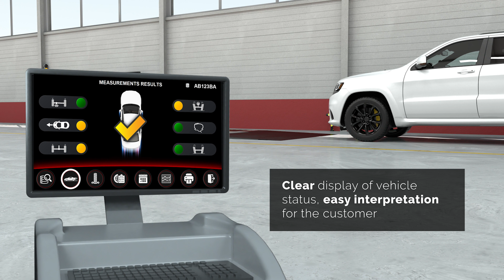MONDOLFO FERRO - TRIGON Dynatech (EN)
Dynamic precheck of wheel alignment during work shop visit, with tyre wear prediction.